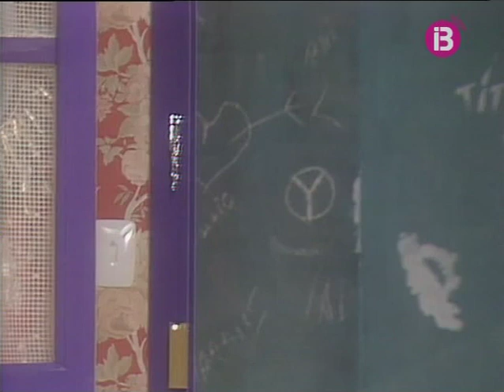MAJÒRICA (1989 OBRA SENCERA) - Xesc Forteza, Mary Santpere, Margaluz, Joan Bibiloni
Mítica obra de teatre del gran actor i humorista mallorquí Xesc Forteza que fou emesa per primera vegada a TV3 a finals dels anys vuitanta. Aquest enregistrament, però, ha estat obtingut d'IB3 Televisió.

Penjada sencera a YouTube com a homenatge a la seva figura, malgrat no tenir-ne els drets d'autor. Si el propietari actual d'aquest material requereix que sigui retirat de YouTube, que em contacti i el retiraré immediatament.

Per tu, Xesc.